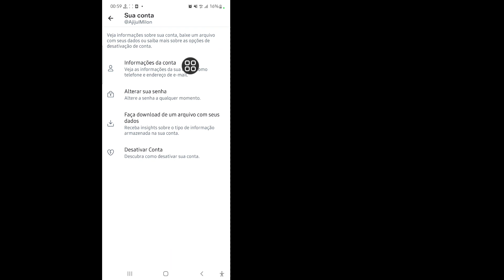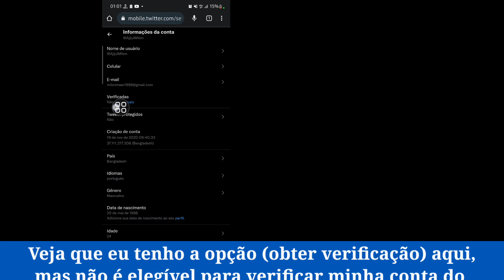Como ser verificado no Twitter (nova atualização 2022) | Marca de seleção azul do Twitter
Vou mostrar a você como ser verificado no Twitter.  Assista a este vídeo e aprenda como ser verificado no Twitter.  [iPhone e Android]

 Como você consegue um carrapato azul no Twitter?

 Critérios de elegibilidade

 Observe que todas as contas inscritas no Twitter Blue no iOS a partir de 9 de novembro de 2022 receberão automaticamente uma marca de seleção azul, que persistirá durante o período de assinatura dos assinantes.